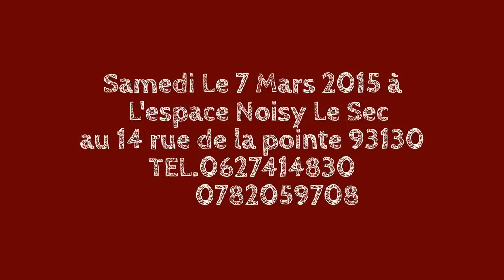LES FEMMES DE VALEUR: SOLIDARITÉ PONA CONGO A L’OCCASION DE LA JOURNÉE DE LA FEMME DU 07/03 By NOLY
A l'occasion de la Journée de la Femme et de son 1 ere Anniversaire, L'association Solidarité Congolaise (Femmes des Valeurs) Vous invite à La Soirée dansante qu'elle organise Le samedi 07/Mars/2015 à L'espace Noisy Le Sec au 14 rue de la Pointe 93130 de 21h à L'aube; Droit d'entrée 20 Euros. Contacts Billets: (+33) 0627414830, 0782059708